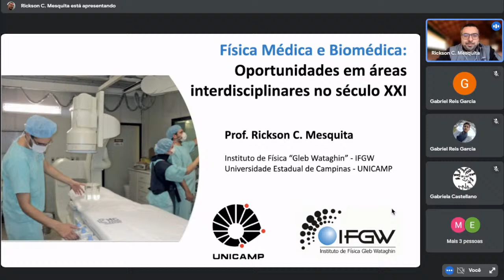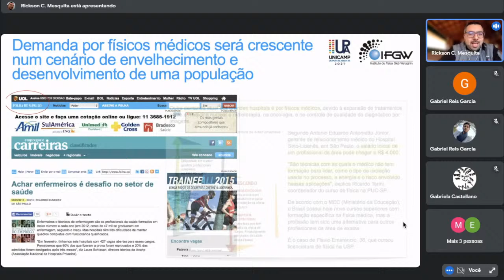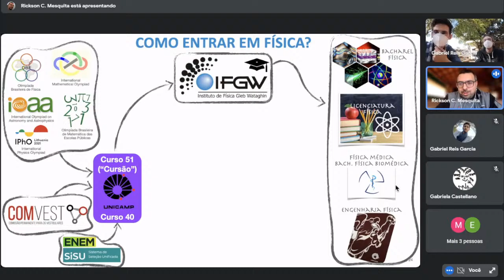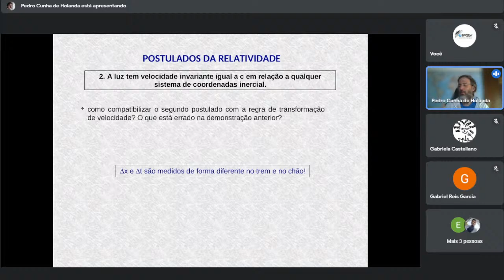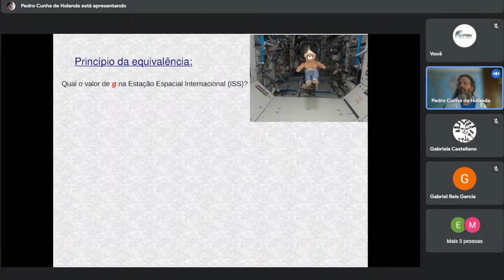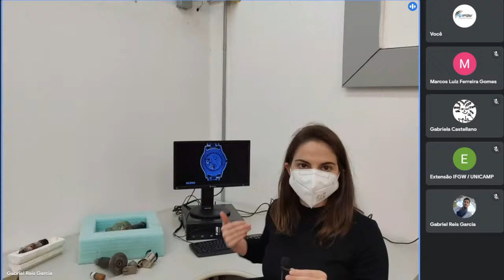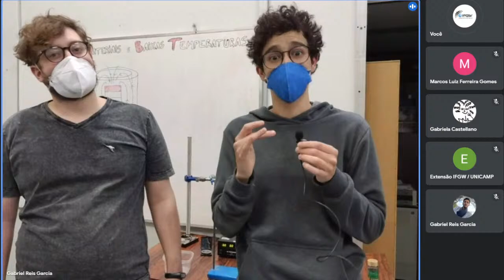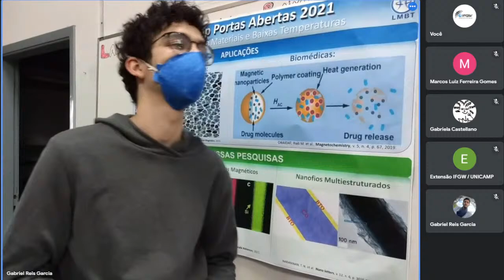IFGW na Unicamp de Portas Abertas UPA – dia 22/07/2021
Neste terceiro dia de programação do IFGW na UPA 2021, foram apresentadas duas palestras intituladas “Curso de Física Médica e Biomédica”, com o prof. Rickson Mesquita e “Relatividade”, com o prof. Pedro C. de Holanda. E ocorreram ainda duas visitas virtuais, uma ao Laboratório de Ensino de Física Médica e outra ao Laboratório de Materiais e Baixas Temperaturas.

Este vídeo foi gravado em 22/07/2021 através do canal IFGW Play, com Prof. Rickson Coelho Mesquita (DRCC), Prof. Pedro Cunha de Holanda (DRCC), Dra. Maria Emilia Seren Takahashi e com a participação dos alunos do IFGW Gabriel Reis Garcia, Marcos Luiz Ferreira Gomes, Breno Malvezzi Cecchi, Felipe Luiz Alvares Vital, e outros.

Este vídeo faz parte da programação 2021 do Instituto de Física “Gleb Wataghin” (IFGW) na Unicamp de Portas Abertas (UPA).